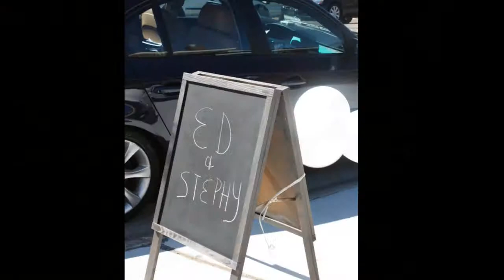Fast Photo Movie of Guests